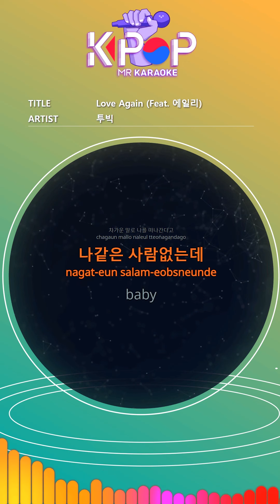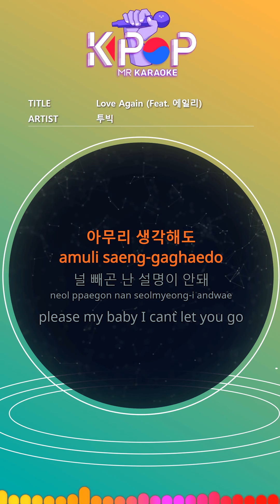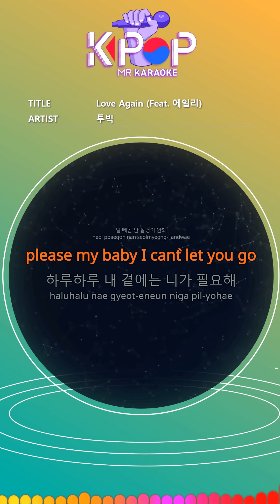[KPOP MR 노래방] Love Again - 투빅 (Origin Ver.)ㆍLove Again - 2BIC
[Eng-Sub]

2bic that`s right
it`s your girl family
now i want y`all to listen up you ready
No matter how caught
I will not go back.
Never fixed
The wind that you bloom
You are guilty of loving me
Parting is not guilty
I'm suffering all night.
Sad agony
The end of eternal love
rest in peace forgotten
As much as I loved
Tough you and my knot
Now the bottom
That's why I'm sad
The end of love
It's not beautiful here.
bye
I'm leaving with cold words.
I do not have anyone like me.
baby
Your body temperature
It was so warm.
Why do you keep me cold
please my baby I can`t let you go
I need you every day.
because I am loving you
On this knees

Why are you kidding me?
Please come back to me.
I say I love you
To your lips
You were the one who told me.
baby
Not without you.
No matter how
Except for you, I can not explain.
On this knees
Now my body
I do not like your touch.
Do not come looking for me again.
First Love for Me
Last love
Please do not leave me.
hands off back off
I'm gone tonight
Tears flow down
I can not see you.
One love too
One farewell
I was the only one for you.

ⓒMusicen. MR